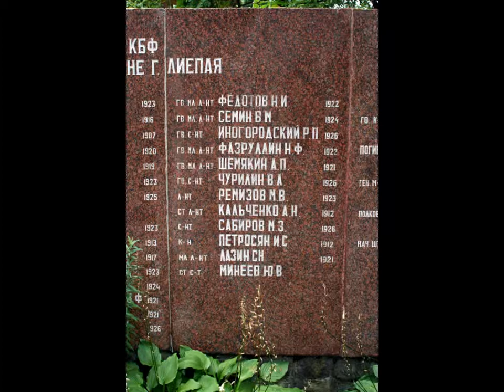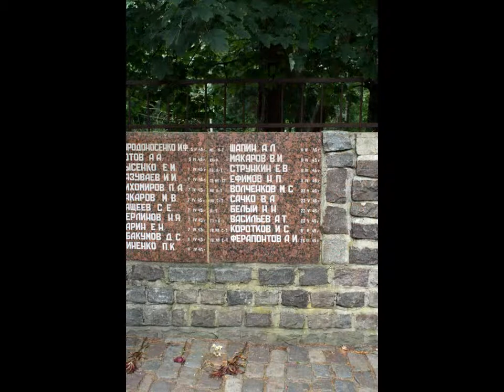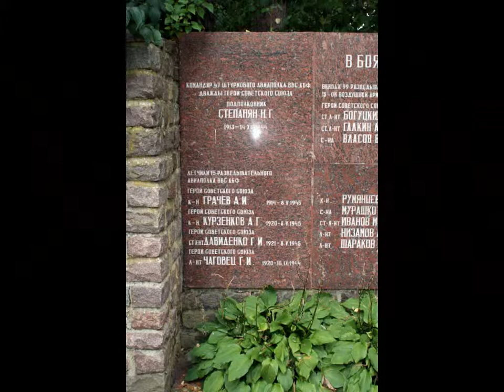Liepaja Russian World War II Military Cemetery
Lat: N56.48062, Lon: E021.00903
Klaipedas iela 85,
Liepaja, Latvia

Liepaja Russian World War II Military Cemetery is located at the south end of Centralie Cemetery, This war cemetery contains the graves of 498 Soviet soldiers and officers. They fell in 1941 or 1945 during fighting for Liepaja. Among the dead is Soviet Major General N. A. Dadaeva "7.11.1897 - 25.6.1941", commander of the 67th Infantry Division. He is buried in an individual grave.

The 67th Rifle Division was an infantry division of the Red Army. The 20th Rifle Division "territorial defense" was formed from militia brigades in the Leningrad Military District in 1923. On May 21, 1936 it was named the 67th Rifle Division. In June 1941, was part of the 27th Army in the Baltic Military District. After being badly battered during the early part of Operation Barbarossa, it was disbanded 19 September 1941.

Re-formed in September 1941. Fought on Finnish front. With 14th Army in northern Norway May 1945.

In 1957, it became the 116th Motor Rifle Division, but was then disbanded in 1960. For some part of the postwar period it was part of the 6th Army Soviet Union.